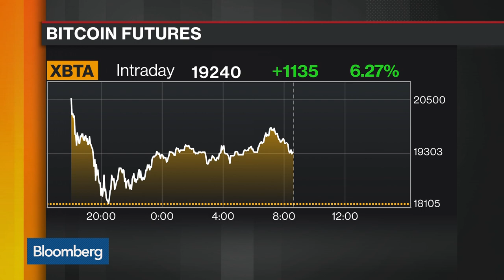Bitcoin Futures Trading: Cboe vs. CME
Dec.18 -- Bob Fitzsimmons, managing director and head of securities at Wedbush, examines the differences for investors between bitcoin futures trading on the Cboe and CME. He speaks on "Bloomberg Daybreak: Americas."